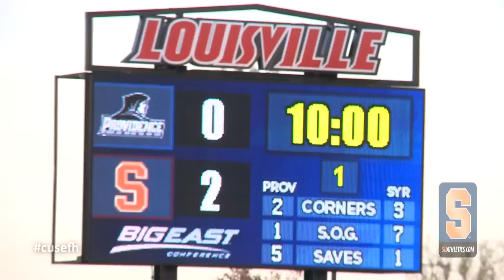Highlights of BIG EAST Semifinal vs. Providence - Syracuse Field Hockey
Highlights of Syracuse field hockey's 3-1 victory over Providence in the 2012 BIG EAST field hockey semifinals in Louisville, Ky.